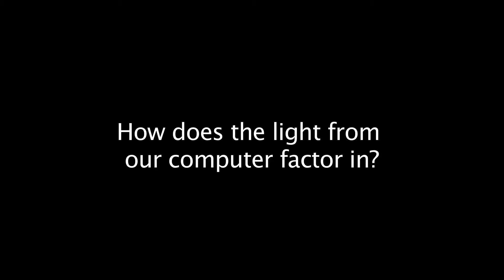Lorena Egan - iLumi Solutions - Tech Cocktail Week: June 2013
Lorena Egan works at iLumi Solutions. This interview was given at Tech Cocktail Week in June 2013 in downtown Las Vegas.